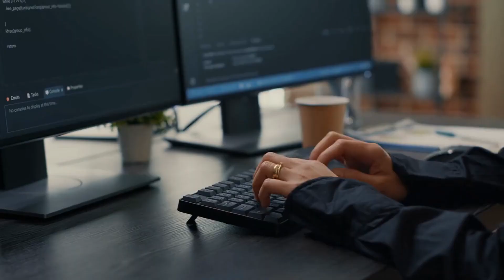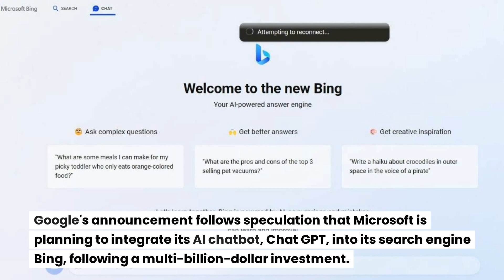Google Bard: Sundar Pichai's Answer to the Popular ChatGPT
Google is launching Bard, an AI-powered chatbot based on its existing language model LaMDA. Bard will initially run on a lightweight version of LaMDA, making it more accessible to users. The chatbot aims to bring together knowledge from the internet with the intelligence of large language models. Google CEO Sundar Pichai wrote in a blog post that the company wants its AI services to be bold and responsible, but did not elaborate on how Bard would avoid harmful or abusive content. The announcement follows speculation that Microsoft is integrating its AI chatbot, Chat GPT, into its search engine Bing. The goal of chatbots is to replace web pages with a single, definitive answer and provide easy-to-digest information.